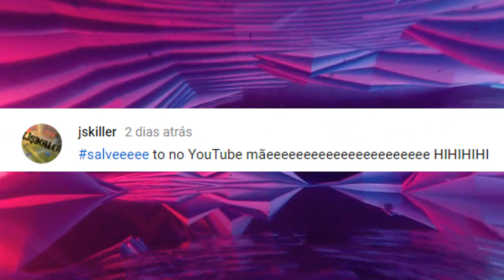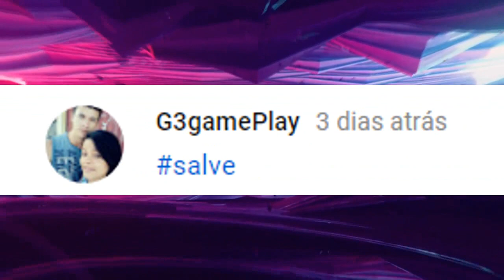[CF] RESGATANDO PRÊMIOS DA RANKED + PRIMEIRA VITÓRIA !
Sobre o vídeo:
➥ Uma Gameplay "linda e maravilhosa" de CROSS FIRE AL.
📢 APROVEITE AS PROMOÇÕES:
🛒 Cupom na LENSCOPE: "FELIPEF4678" para R$ 30 reais!
✘ EQUIPE:
Apresentação, finalização - Felipe Franco (@fraanc.oficial)
Edição - Franc (@equipe.felipefranco)